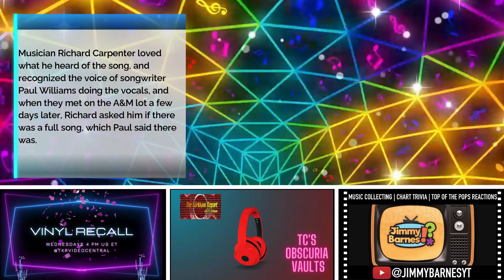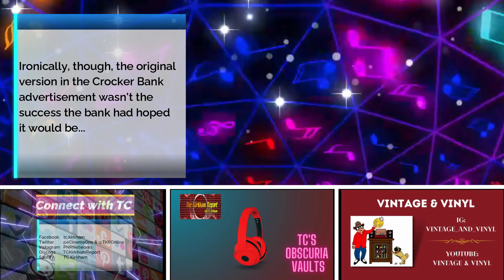TKR presents TC's Obscuria Vaults - July 30 2024